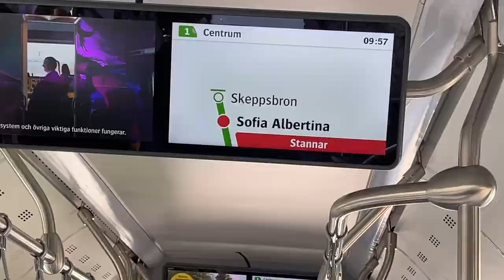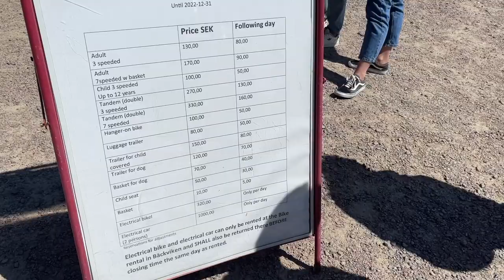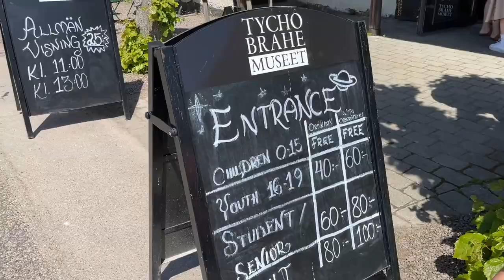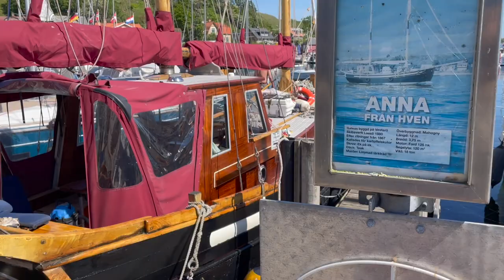VEN ISLAND - Sweden 🇸🇪 ThePearlOfOresund - Best place to visit in Skåne in Summer🇸🇪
Hi...Check out Ven Island vlog. We visited this island in June,2022.It was absolutely amazing.I have shared about how we reached there and what you can do on Ven island if planning to visit . If not then I am sure you will enjoy watching this video if you are a nature lover😊
Do let me know what you think about Swedish Nature in Comment section😁

❤️My  Youtube gear :
🔸For recording🎥📱
🔸Audio mic with vlogging kit

Hi! Welcome to Living Abroad☺️ I hope You are having a wonderful day😍
I am Minaz and I make videos about Life in Sweden 🇸🇪 Information on the moving process, Education in Sweden, Jobs, Swedish Language, Places to Explore, and many more information about Sweden.
I am from India 🇮🇳 and lived in Denmark before, So you can see some videos about life in Denmark  🇩🇰.
I also share routine vlogs and things I do with my family ( Husband Aftab and Son Aarish ) like Travel vlogs and all the experiences as an expat in Sweden. So that you all get to know me personally and you get all information on how Indian families can settle here in Sweden and also we can connect better.

Join me to bring more amazing videos for you and build a strong YouTube family 😊
I hope you enjoy watching my content and find it helpful too. Please let me know if you have any more questions about Life in Sweden, I will try to answer them with my best knowledge.😊

Thank you so much for your precious time and keep smiling, Be kind😊